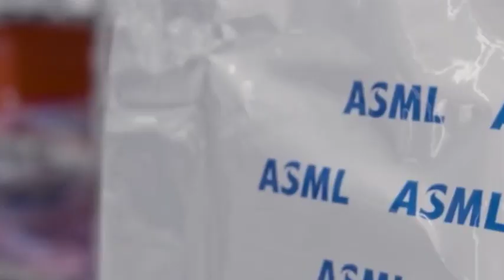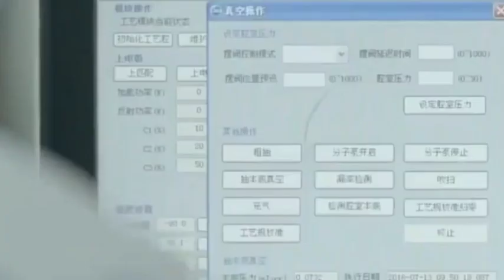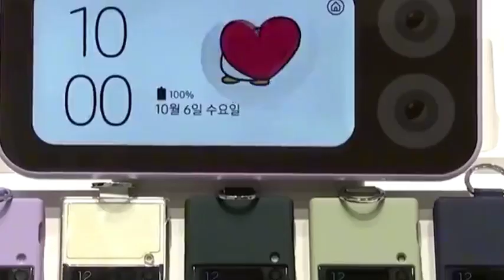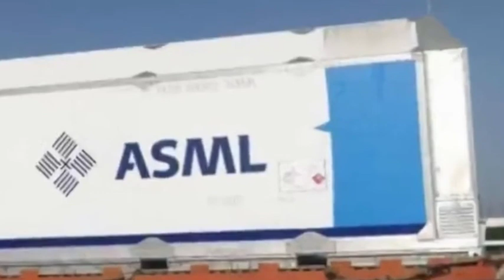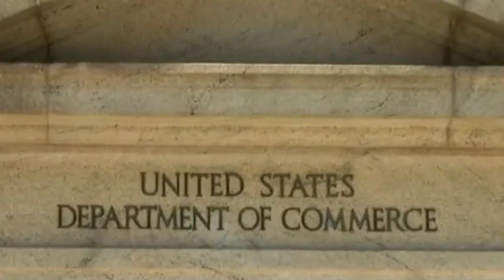Ban sales of lithography machines to China? ASML stated that China already has 1,400 EUV machines!